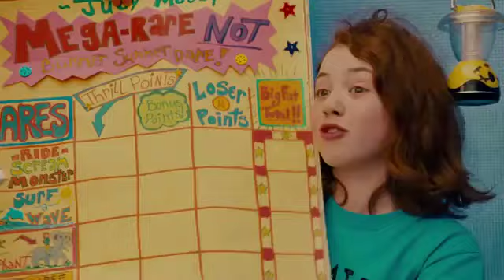'Judy Moody and the NOT Bummer Summer' Trailer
Third-grader Judy Moody sets out to have the most thrilling summer of her life.
We make no claim of ownership to trailer or trailer content.